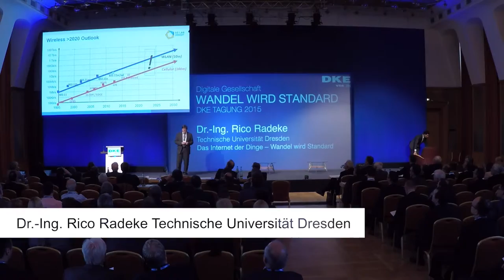Das Internet der Dinge – Wandel wird Standard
In seinem Vortrag „Das Internet der Dinge – Wandel wird Standard“ veranschaulichte Dr.-Ing. Rico Radeke, Technische Universität Dresden, die technischen Herausforderungen, die das Internet der Dinge mit sich bringt: extrem kürzere Reaktionszeiten, agile Clouds, IT-Sicherheit, konzentrische Datennetze und Daten-Codierung spielen zukünftig eine grundlegende Rolle.